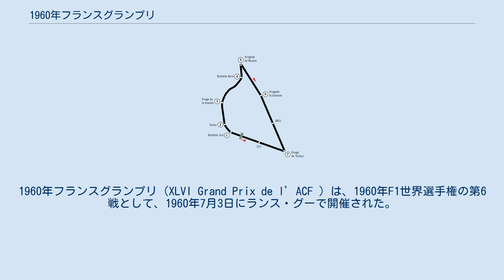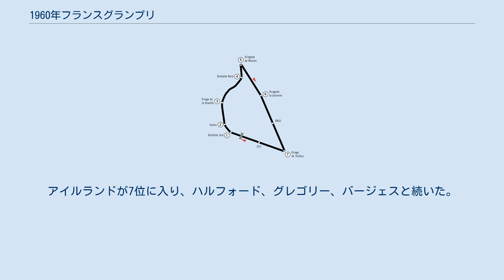1960年フランスグランプリ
シャンパーニュ＝アルデンヌの歴史
1960年フランスグランプリ（XLVI Grand Prix de l’ACF ）は、1960年F1世界選手権の第6戦として、1960年7月3日にランス・グーで開催された。
 ランス・グーで行われたフランスグランプリでは、リアエンジン車とフロントエンジン車の両方が走行した。
フロントエンジン車のフェラーリ・ディーノ246F1は依然として競争力を保持しており、長いストレートでは優れたトップスピードを発揮した。
フェラーリは前戦ベルギーからフィル・ヒル、ヴォルフガング・フォン・トリップス、ウィリー・メレスのラインナップでエントリーしたが、次戦のイギリスと続くポルトガルではメレスが欠場、2台体制となり、第9戦のイタリアでメレスとリッチー・ギンサーが復帰して4台体制となった。
ロータスは前戦で事故死したアラン・ステイシーに代えてロン・フロックハートを起用、イネス・アイルランド、ジム・クラークとの3台体制で参戦した。
フロックハートはシーズン初かつロータスでの唯一のレースであった。
ロータスは次戦イギリスでは再びジョン・サーティースを起用している。
 ヴァンウォールはF1世界選手権での最後のレースとなった。
チームは1958年に初のコンストラクターズタイトルを獲得したが、今シーズンは新車のヴァンウォール・VW11を投入した本GPのみの参戦であった。
フロントエンジンのVW11には競争力が無く、これはチームがレース後に選手権から撤退し、一年後に解散した理由となった。
ドライバーはトニー・ブルックスが起用されたが、ヴァンウォール撤退後は再びヨーマン・クレジット・レーシングチームでクーパーをドライブしている。
また、スカラブは勝利の可能性が無かったことから、本GP以降の参戦を取りやめた。
チームオーナーのランス・リヴェントロウは本GPには参加せず、リッチー・ギンサーにシートを与えたが、ギンサーがスカラブをドライブしたのはこの1戦のみで、後にフェラーリに復帰している。
ギンサーのチームメイトはチャック・デイであった。
スカラブが2台体制で参加した最後のGPで、この後はアメリカグランプリに1台体制で参加しただけであった。
 多くのドライバーとチームがプライベーターとして参加した。
スクーデリア・セントロ・スッドはモーリス・トランティニアン、マステン・グレゴリー、イアン・バージェスの3人にクーパー・T51を用意した。
また、ヨーマン・クレジット・レーシングチームのオリヴィエ・ジャンドビアン、ヘンリー・テイラー、ブルース・ハルフォードもクーパーをドライブした。
ハルフォードは本GPが最後のレースとなった。
フェラーリから購入したクーパーをドライブしたのはスクーデリア・エウジェニオ・カステロッティのジーノ・ムナロンであった。
ルシアン・ビアンキもクーパーでフレッド・タック・カーズから参戦した。
また、デヴィッド・パイパーはロータス・16で今シーズン初のレースに参戦した。
 ランス・グーでのフランスGPではフェラーリが4度優勝しており、参加ドライバーではブルックスのみが本サーキットでの優勝経験者であった。
本GPまでのドライバーズランキングはクーパーのブルース・マクラーレンがチームメイトのジャック・ブラバムを抑えてトップに立っていた。
3位のスターリング・モスは負傷のため本GPには参加していない。
全てのドライバーに理論的にはチャンピオンの可能性があった。
コンストラクターズランキングではクーパーがロータス、フェラーリに対して大きなリードを保っていた。
コンストラクターでもこの段階では全てのチームがタイトルの可能性を持っていた。
 前戦同様にブラバムが予選を支配し、2番手に大きな差を付けた。
ブラバムは2戦連続のポールポジションを獲得した。
クーパーにとっては今シーズン3度目のポールポジションであった。
2番手はフェラーリのフィル・ヒル、その後にBRMのグラハム・ヒル、ロータスのイネス・アイルランドが続き、異なるコンストラクターの4台が上位4グリッドを占めた。
フェラーリは前戦同様本GPでも競争力を保っていた。
チームメイトのメレスとフォン・トリップスも5番手、6番手グリッドに付けていた。
グラハム・ヒルのチームメイト、ダン・ガーニーとヨー・ボニエは7番手と10番手に付けた。
ドライバーズランキングをリードするマクラーレンは9番手となった...